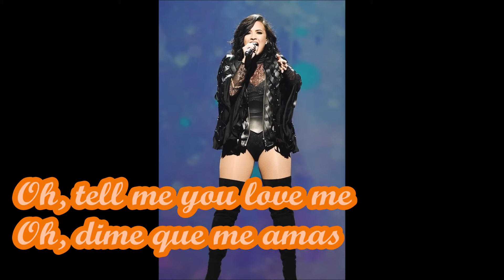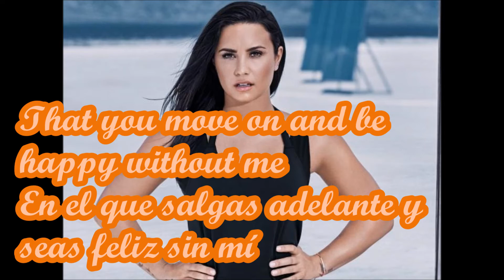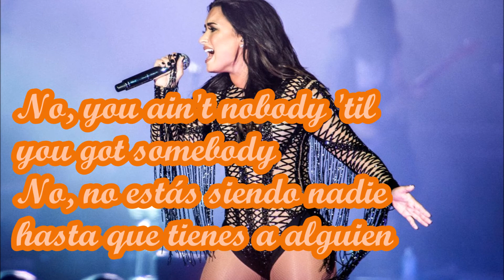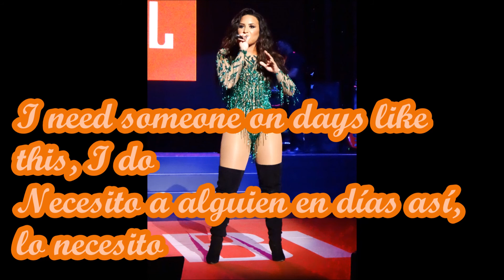Demi Lovato - Tell me you love me traducida lyrics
We don´t have any rights of this song and photos. We only own the translation.